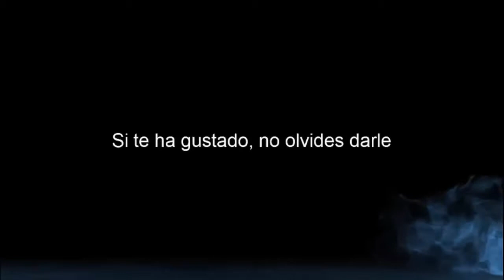Dragon Age Inquisition | Capitulo 43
Un cataclismo ha sumido las tierras de Thedas en el caos. Los dragones cubren el cielo y proyectan una sombra sobre las tierras que están al borde del caos. Los magos declaran la guerra total contra los templarios. Las naciones se alzan unas contra otras. Como líder de la Inquisición, de ti depende restablecer el orden y acabar con los agentes de la entropía.

Explora, lidera y combate: unas decisiones complicadas definirán tu aventura, pues una única elección podría cambiar el rumbo de lo que está por suceder.

Reglas del canal:

1.- Respeta a tus compañeros de chat.
2.- No insultes a nadie.
3.- No Spam.
4.- No spoilers del juego que estoy jugando.